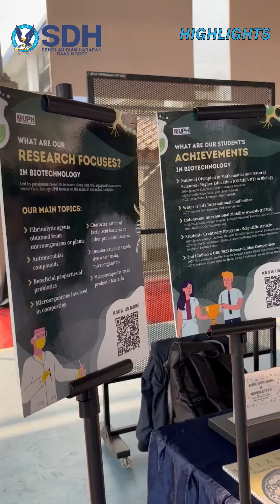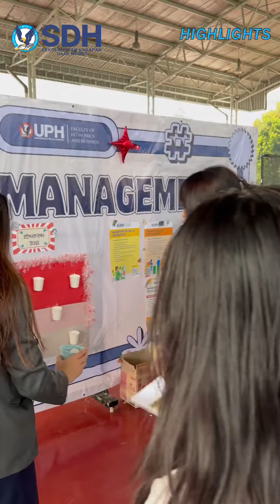UPH Goes to SDH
Penasaran bagaimana serunya UPH goes to SDH DM? Tonton video ini sampai habis untuk melihat keseruannya! 🎥✨